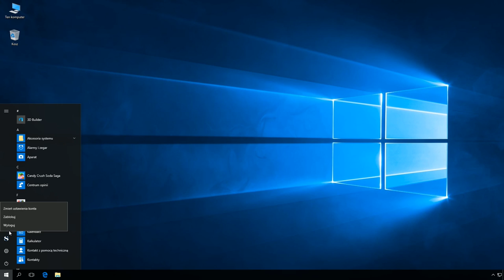Windows 10: Wyłączenie oraz włączenie opcji zezwalania systemowi na zarządzanie drukarką domyślną.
Klucz:
HKEY_CURRENT_USER\SOFTWARE\Microsoft\Windows NT\CurrentVersion\Windows   LegacyDefaultPrinterMode

DWORD  0 - włączona,
DWORD  1 - wyłączona.